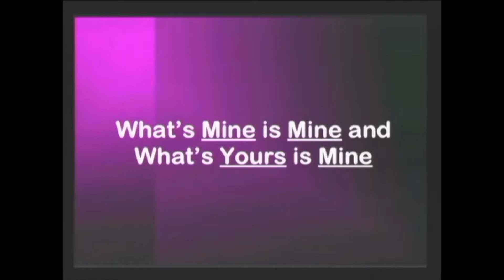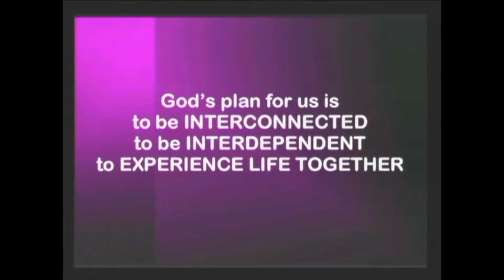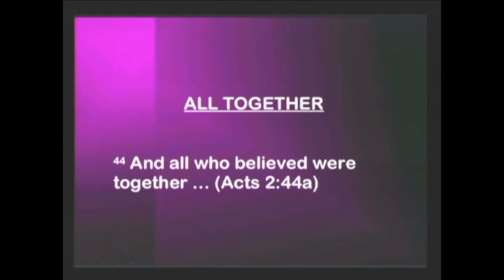FFGF01-Mine, Yours, and Ours-Part2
This is Part 2 of “Mine, Yours, and Ours.”

The Bible teaches us, that in spite of the contradictory pressures in the world, God’s plan is not for us to be off to ourselves, but to be interconnected, to be interdependent, and to experience life together.